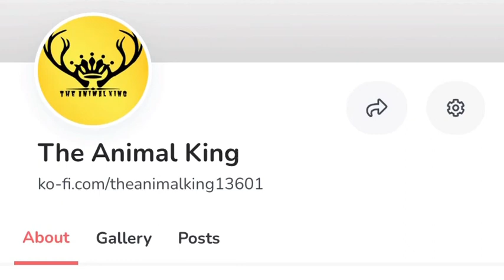Everything Monsters- Penanggalan